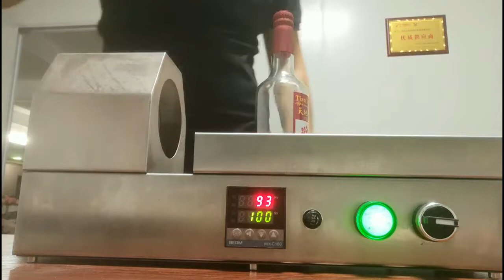瓶口热缩机操作视频 0